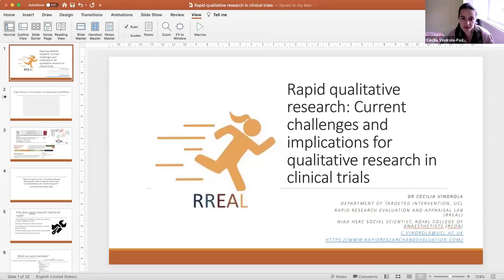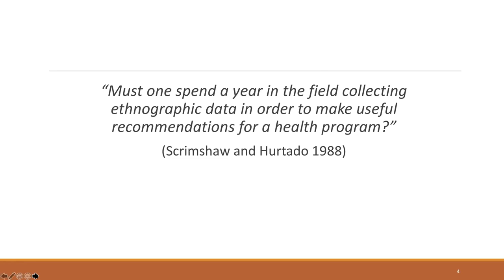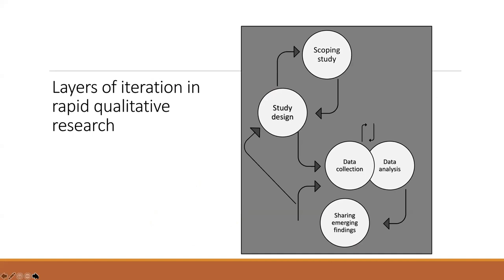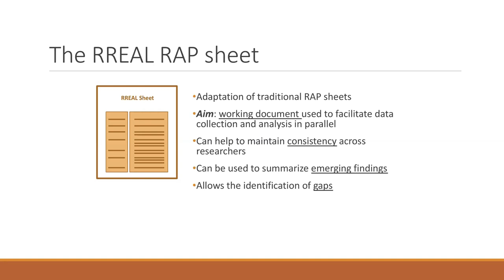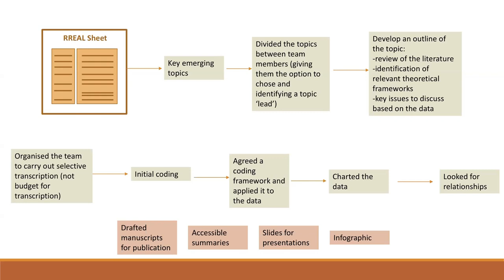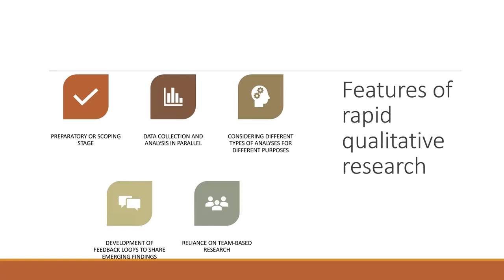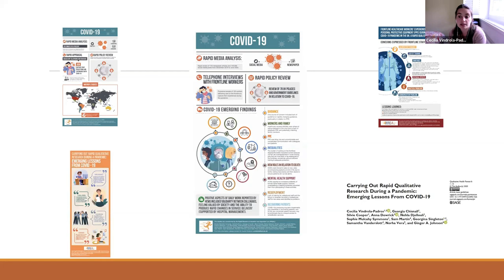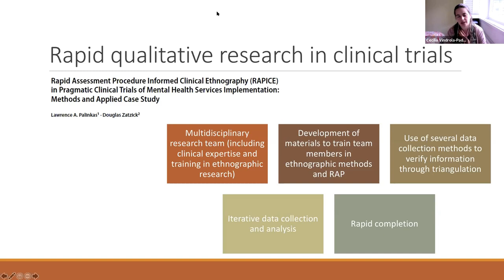Rapid qualitative research: Current challenges & implications for qualitative research in trials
In this webinar, Dr Cecilia Vindrola-Padros provides overview of the field of rapid qualitative research, including commonly used approaches, and the benefits and limitations of using rapid qualitative research in healthcare contexts.
Cecilia also draws from examples of recent studies within a trial (SWATs) implemented by the Rapid Research Evaluation and Appraisal Lab (RREAL) to reflect on the methodological approaches that have worked well and future areas of development.